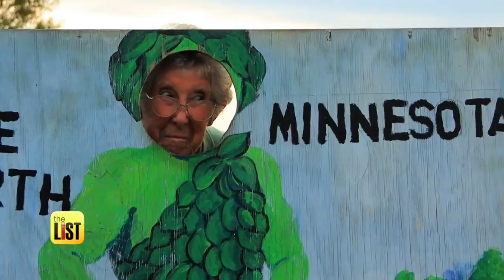Driving Miss Norma: 3 Life Lessons For Us All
One woman had the journey of a lifetime when she got her last wish to travel around the country at 90 years old. Her family wrote about her travels in a new book Driving Miss Norma and Donna Ruko is talking to them about the lessons we can all learn from Miss Norma.